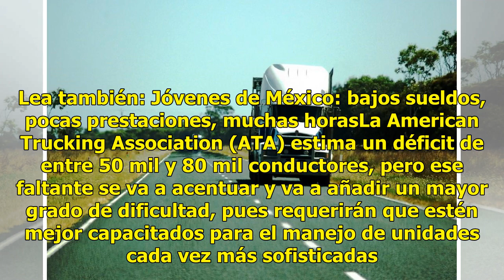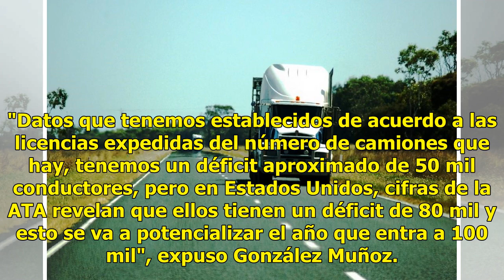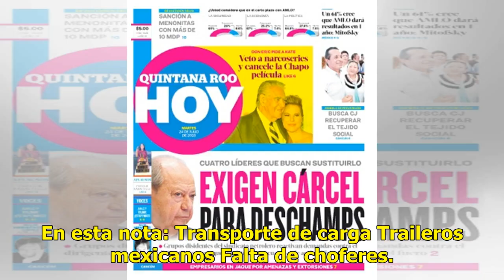Estados Unidos “se piratea” a traileros mexicanos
Monterrey, México. Debido al creciente déficit que tienen en Estados Unidos de choferes de tráileres, empresas transportistas de ese país están pirateando a operadores mexicanos. Lea también: Jóvenes de México: bajos sueldos, pocas prestaciones, muchas horasLa American Trucking Association (ATA) est...